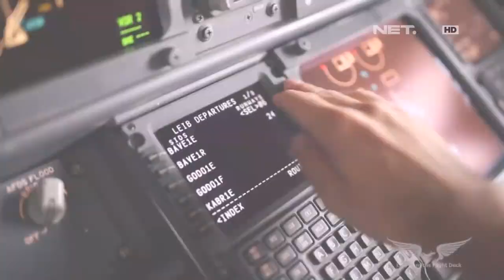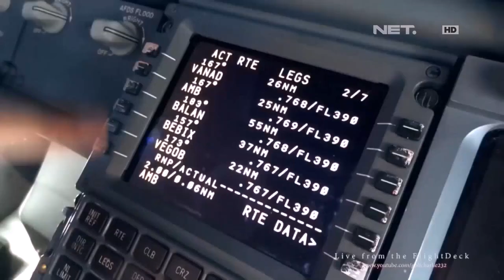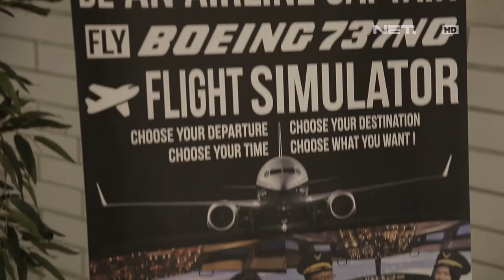Berbagi Rizki - Membantu Mewujudkan Keinginan Fauzan Menjadi Pilot di Simulator Pesawat (2/3)